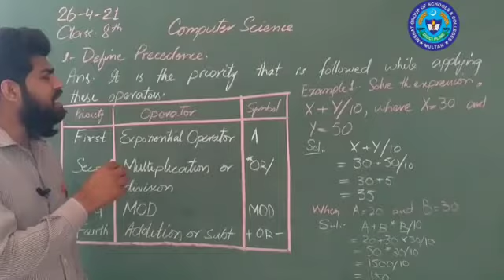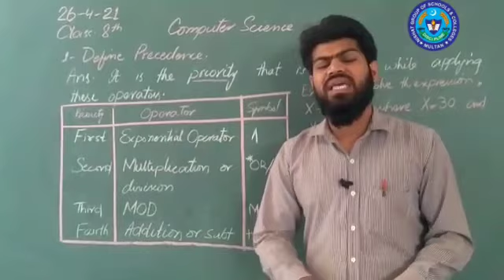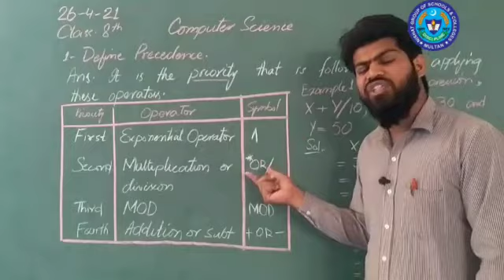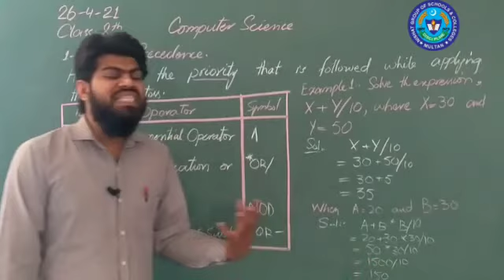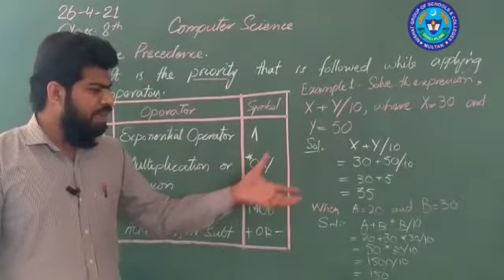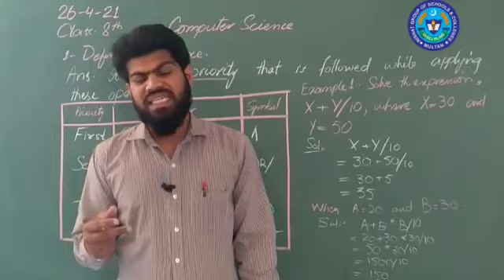COMP 26 APRIL 8TH CLASS